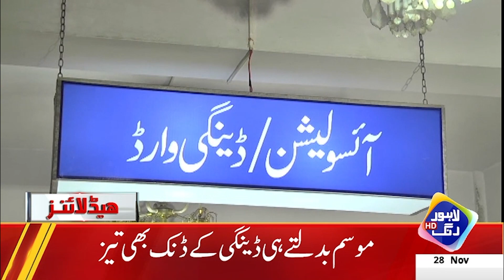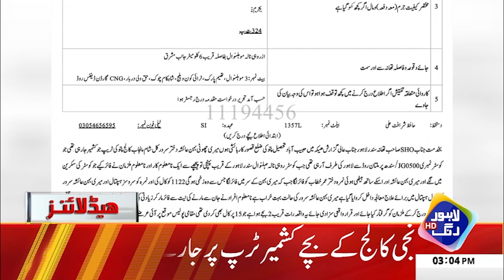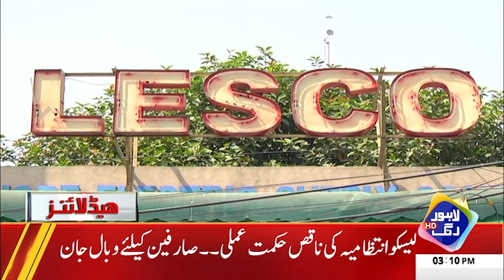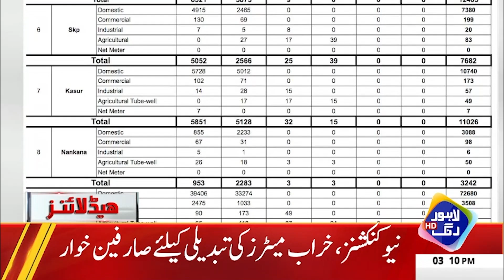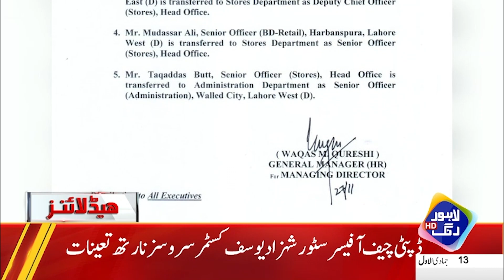Khabardar ! Raat 10 Bjay Sub Kuch Band | Headlines 03 PM | 28 Nov 2023 | Lahore Rang